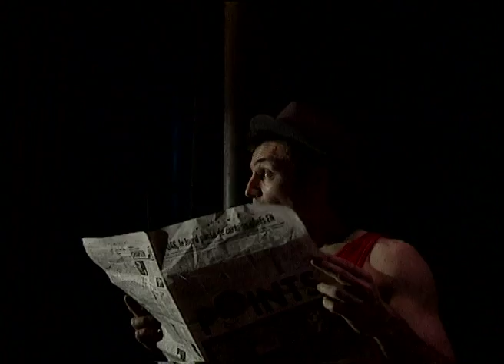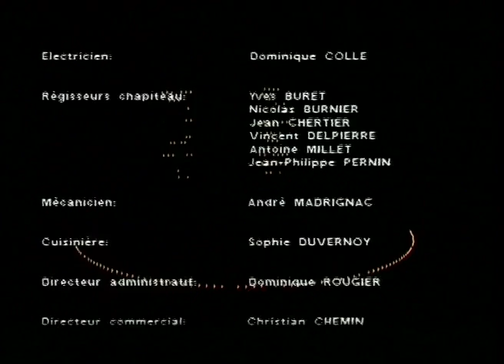Cirque Plume : captation du spectacle "No Animo Mas Anima" (1990-1992)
Cirque Plume : captation du spectacle "No Animo Mas Anima" (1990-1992), filmé à Bruxelles en 1993.
Un film de Gérard Foltete et Jacques Marquès

Écriture du spectacle et scénographie : Bernard Kudlak, avec la contribution de Vincent Filliozat et des artistes pour leurs numéros.
Compositions, arrangements et direction musicale : Robert Miny